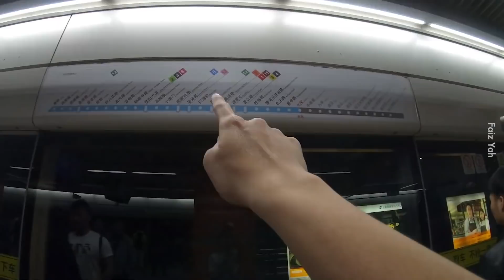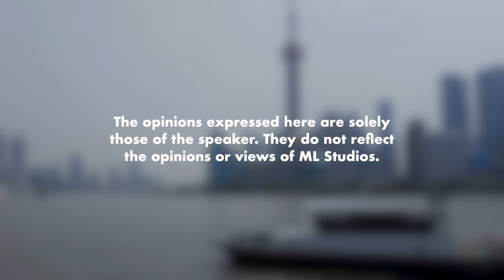Pengalaman Belajar di Shanghai, China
Agama tak boleh dipraktikkan di tempat awam, tapi ada je 7 masjid dekat Shanghai.